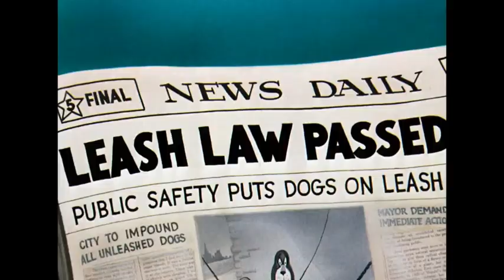TOM & JERRY ARE YOU HUNGRY##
Even though this channel is called SHORTS VIDEO, it is possible that there will be videos or lots of videos that are long or longer than one minute, hopefully by saying Bismillah hiroman nirohim the SHORTS VIDEO channel will be made official throughout the world.
Walaupun channel ini namanya SHORTS VIDEO tetapi tidak tertutup kemungkinan videonya ada atau banyak video yang berdurasi panjang atau lebih dari satu menit,semoga dengan mengucapkan Bismilah hirohman nirohim channel SHORTS VIDEO diresikan ke seluruh Dunia.

tom & jerry classic cartoon compilation tom jerry and spike,
tom and jerry classic cartoon compilation best of tuffy,
tom and jerry classic cartoon compilation tom jerry and spike,
tom and jerry tom and jerry classic the mktv,
tom and jerry face the music classic cartoon compilation,
tom y jerry capitulos clasicos completos en español latino,